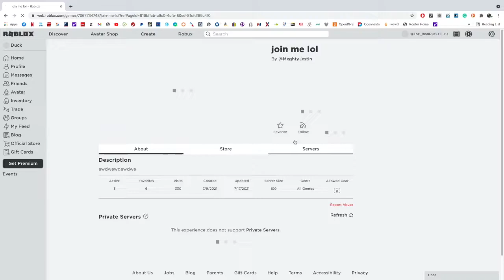How to Get Rid of Anger Issues on Roblox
Did it work? :D